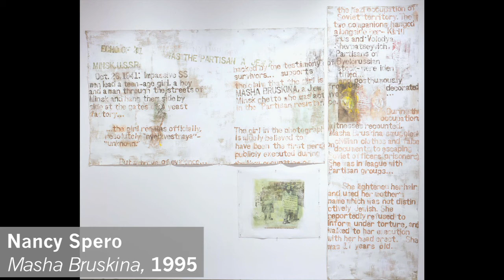Inspiration: Feminism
Daniel Belasco talks to the Jewish Daily Forward about a new exhibition at the Jewish Museum called, "Shifting the Gaze: Painting and Feminism." The exhibition is on view through January 30, 2011.